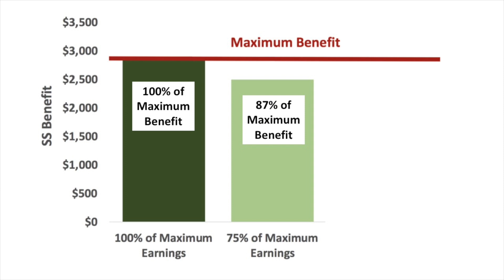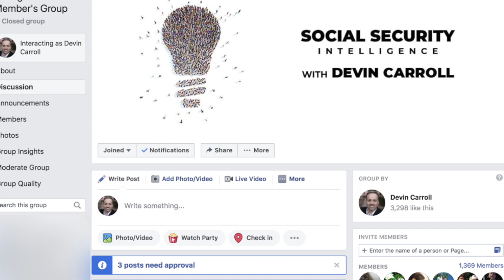How To Get The Maximum Social Security Benefit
The maximum Social Security benefit for an individual turning full retirement age in 2020 is $3,011. That’s a lot of monthly income! But how likely is it to get that amount or even close to it? After all, the average benefit is about half that amount at $1,503 per month. So how do you get your benefit from the average - to the maximum? The simple answer is earnings but it may not take as much as you think.

RESOURCES

My video on how to calculate Social Security benefits

Your step-by-step guide to setting up your mySSA account (to get your earnings history)

Entire POMS section that deals with “Wage Development” which includes the pertinent sections on the maximum benefit.

Historical maximum wages for the determination of the max Social Security benefit